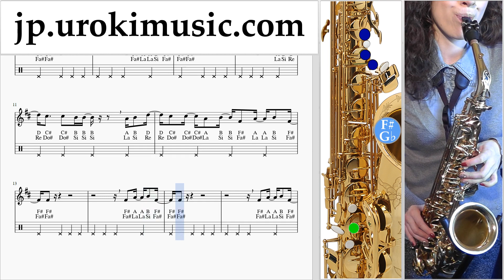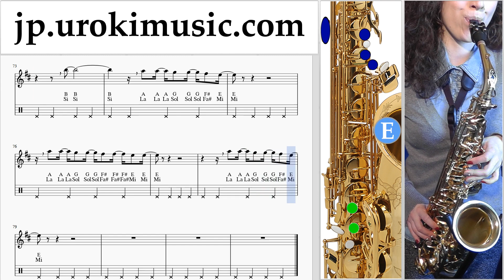サックスレッスン(アルト) Childish Gambino - Feels Like Summer 楽譜 um-i799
サックスレッスン(アルト) Childish Gambino - Feels Like Summer 楽譜 um-i799 コメントを書いて、レッスンをより便利にする方法を教えてください。